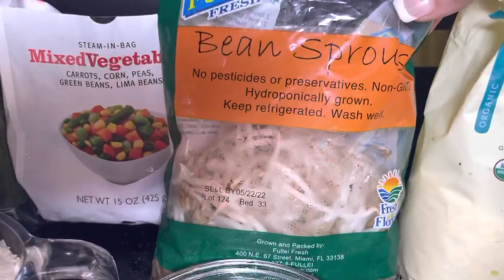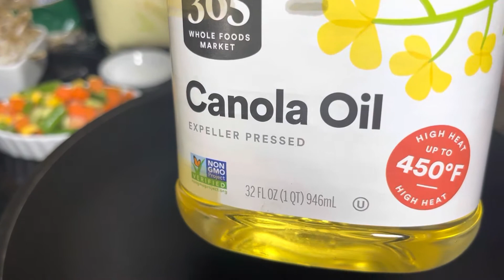Arroz Frito Con Vegetales